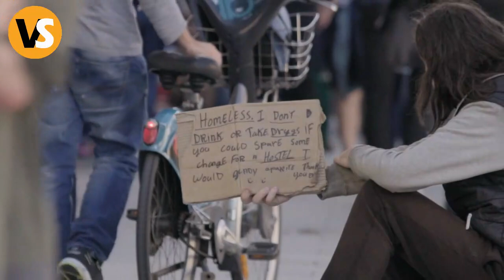Homeless Man Finds Old Black Box and Sells It for $50 without Even Checking What's Inside